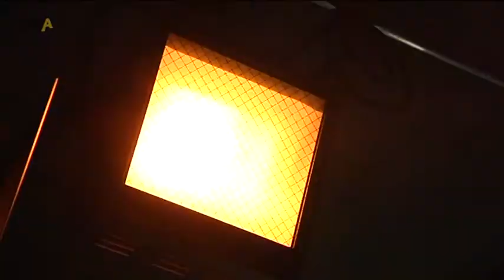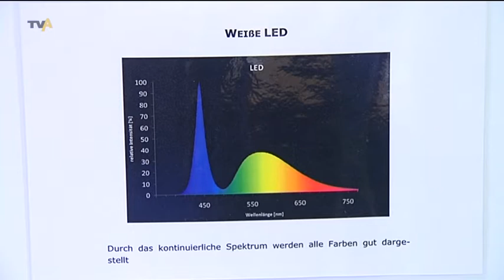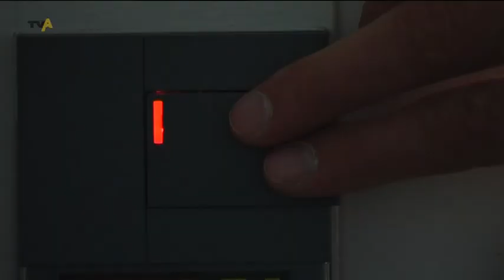Hochtechnologie für jedermann: Die Wirtschaftsreihe zu Besuch bei der Firma LEDON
Die EU hat es beschlossen: Die klassische Glühbirne wird bis September 2012 nach und nach abgeschafft. Stattdessen werden im Handel Energiesparlampen angeboten. Dadurch soll der Energieverbrauch reduziert werden, was wiederum gut für das Klima ist. Ein paar Haken hat die Sache aber: So sind die neuen Lampen nicht für jeden Einsatzort geeignet UND sie haben Schwächen bei der Farbdarstellung. Eine Alternative dazu ist die noch recht junge LED-Technologie. In Dornbirn ist mit der Firma LEDON eine der renommiertesten Firmen in diesem Bereich ansässig.